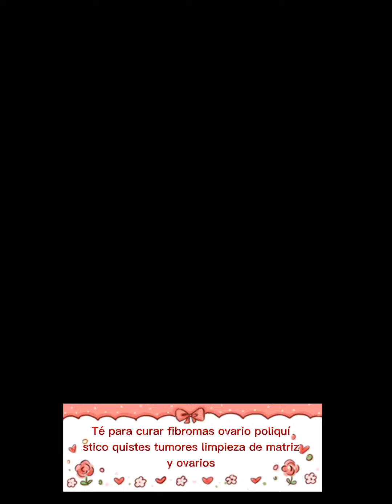Té para curar fibromas miomas quistes y más ￼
Sana de forma natural tumores quistes miomas 🙏♥️👌